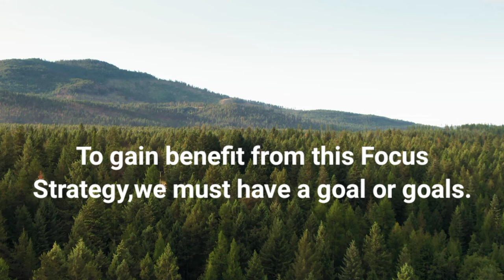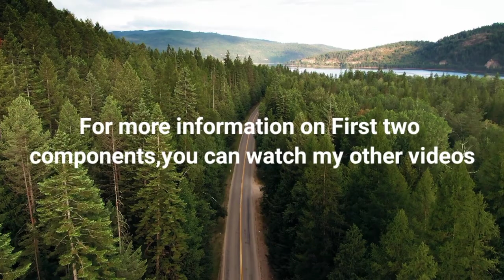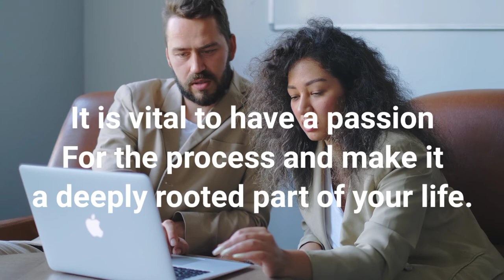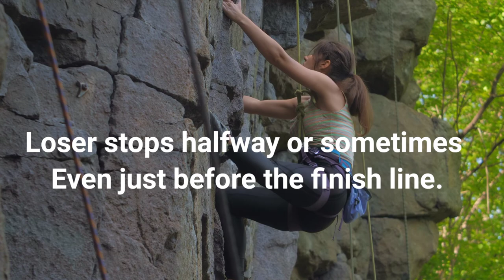Book summary in hindi/The Ultimate Focus Strategy book summary in hindi/motivational video in hindi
The ultimate Focus Strategy is authored by Martin Meadows who is also Successful Business man under various industries. Why most of the people don't achieve their goals? Why people are not in the position to change their Circumstances? Ultimate Focus Strategy is a very powerful way to achieve your goals and to change your Circumstances if we adhere to this Strategy it has Four components. to know in details about these components, you can watch my video.